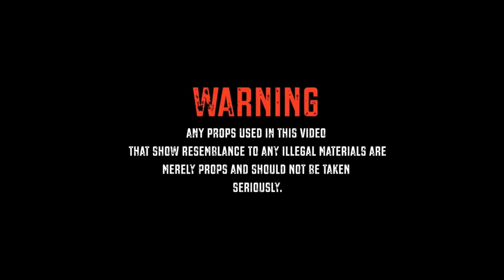Ghost x BG Kenny Lou "NAWL FR" (Dir by Charlie Movie) Rest in Peace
Houston artists Ghost & BG Kenny Lou connect for new visual "NAWLFR" shot by Charlie Movie